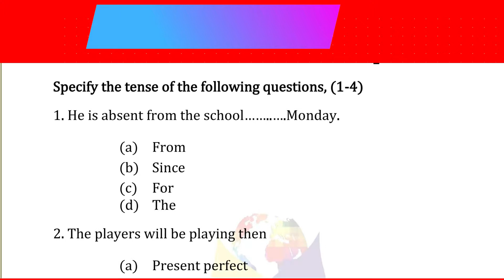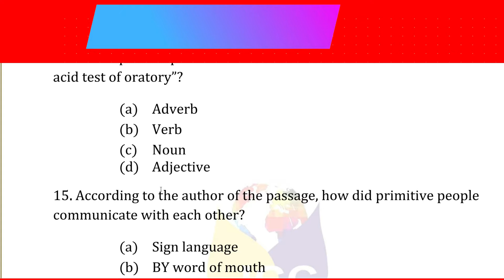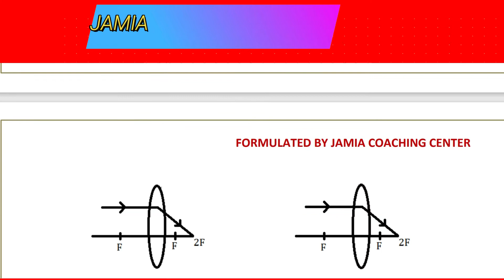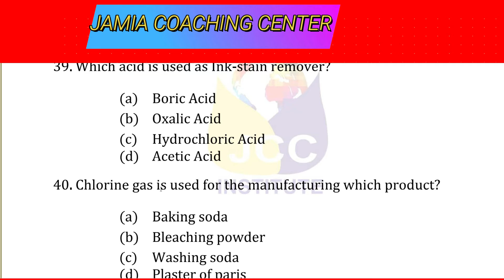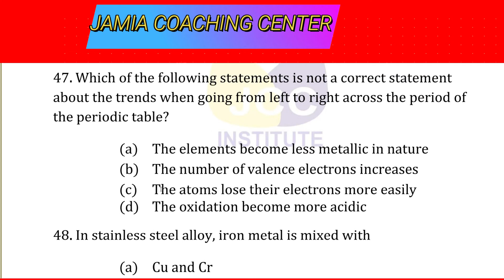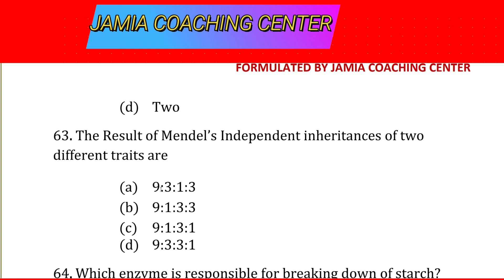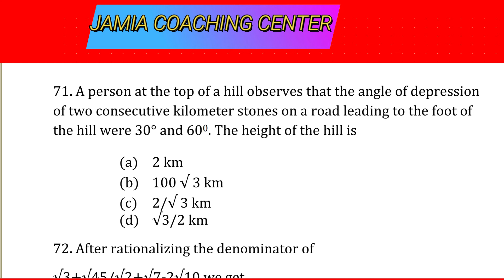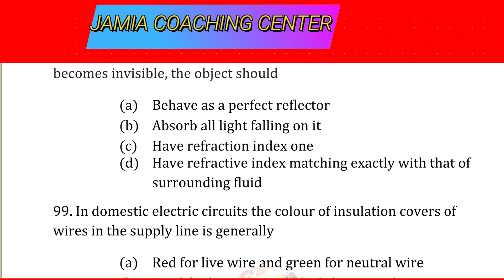Jamia Previous Year Question Paper Of Class 11 Science | JMI Previous Year Question Paper 2021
Jamia Previous Year Question Paper Of Class 11 Science | JMI Previous Year Question Paper 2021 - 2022.

1. jamia previous year question paper of class 9
2. jamia previous year question paper
3. jamia previous year question paper pdf class 11
4. jamia previous year ma English entrance question paper
5. jamia previous year ma English entrance paper
6. jamia rca previous question papers
7. jamia phd previous year question paper
8. jamia bpt previous year question paper
9. jamia mba previous year question paper
10. jamia bed previous year question paper
11. jamia ba llb previous year question paper
12. jamia ba sociology previous year question paper

Class 6

Class 9

B.com

Sociology

Psychology

Geography

Political science

BA programme

History

Hotel management

Arabic

Urdu

Persian

Islamic studies

Hindi

Diploma

Polytechnic

By MSK
That means

Allah Hafiz.